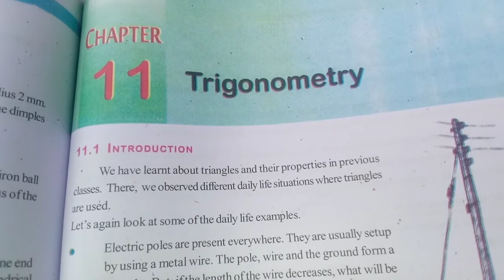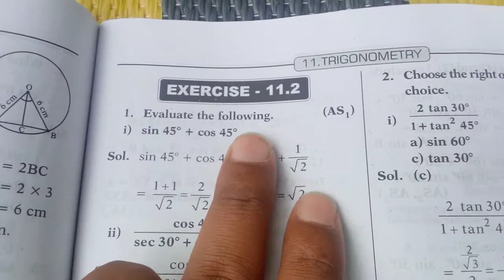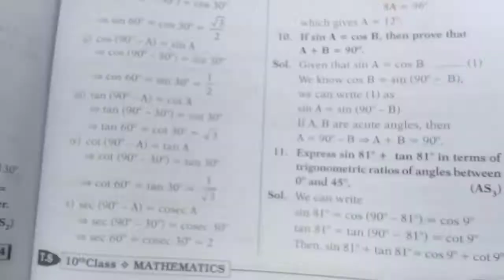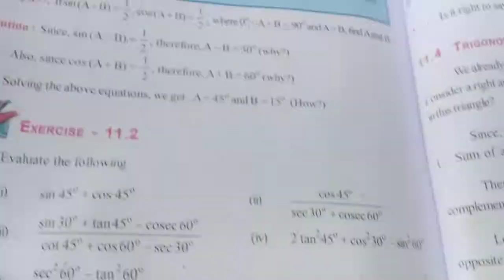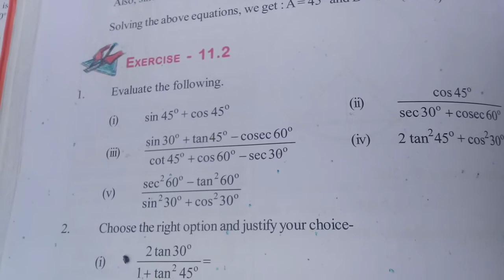Class 10th Mathmatices/CH=11 EX=11.2 Trigonometry/Solutions/Question & Answer/Telangana State Board.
this video is about mathmatices solutions.
this video is about mathmatices question answer solution.
this video is about mathmatices.
this video is about class 10th mathmatices solutions.
this video is about class 10th mathmatices.
Trigonometry.
Trigonometry solutions.
Trigonometry question answer.
Trigonometry introduction.
class 10th Trigonometry.
class 10th mathmatices Trigonometry solutions.
class 10th mathmatices Trigonometry question answer.
class 10th mathmatices chapter 11 Trigonometry .
class 10th mathmatices chapter 11 Trigonometry question answer.
class 10th mathmatices chapter 11 Trigonometry solutions.
class 10th mathmatices chapter 11 exercise 11.2 solutions.
class 10th mathmatices chapter 11 exercise 11.2 question and answer.
class 10th Trigonometry exercise 11.2 solutions.
class 10th Trigonometry exercise 11.2 question answer.
class 10th Trigonometry exercise 11.2 answer.
class 10th mathmatices chapter 11 exercise 11.2 question answer telangana state board.
class 10th mathmatices chapter 11 exercise 11.2 solutions of TS ssc board.
class 10th mathmatices chapter 11 exercise 11.2 solutions telangana state board.
exercise 11.2.
exercise 11.2 solutions.
exercise 11.2 question answer.
class 10th mathmatices exercise 11.2 solutions.
class 10th mathmatices chapter 11 solutions.
mathmatices chapter 11 solutions.
class 10th mathmatices solutions.